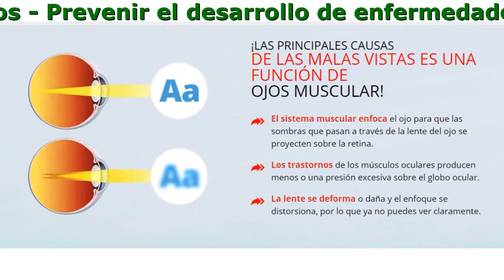Costo De Crystalix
Crystalix - Es Hora Restaurar Sus Vistas!

- Restore 40% de la visión en la primera serie de tratamientos
- Prevenir el desarrollo de enfermedades oculares y debilitamiento de la visión
- Relieves tensión y dolor en los ojos en 5 minutos

¡Las Principales Causas
De Las Malas Vistas Es Una Función De Ojos Muscular!

- La lente se deforma o daña y el enfoque se distorsiona, por lo que ya no puedes ver claramente.
- El sistema muscular enfoca el ojo para que las sombras que pasan a través de la lente del ojo se proyecten sobre la retina.
- Los trastornos de los músculos oculares producen menos o una presión excesiva sobre el globo ocular.

Crystalix - es un nutriente complejo de un extracto natural que tiene un efecto curativo en el caso de una visión reducida y elimina por completo las enfermedades más comunes del ojo humano.

- Lutein - protege la retina de diversas influencias externas
- Vaccinium myristillus fructus - fortalece los capilares oculares y los vasos sanguíneos oculares
- Zeaxanthin - las ayudas mantienen los músculos del ojo sanos y reducen cansancio

Crystalix es el único producto que regula la función de los músculos del globo ocular, ayuda a restaurar el enfoque y recupera una visión clara, brillante y tridimensional.

Sus Vistas Han Sido Restauradas Con Éxito Con La Asistencia

Jose_Sanchez
Soy un programador y trabajo sin fin delante del monitor ha dañado mi vista. Mi visión es tan mala que todo es tan opaco. Siempre me atormentaron los dolores de cabeza debido a la tensión en los ojos. Me acabo de dar cuenta de lo grave que es la situación cuando ya no puedo trabajar, mis ojos ya no pueden ver las letras pequeñas en la pantalla. También me despido y reservo un Crystalix. Comencé a tomar este medicamento y descansar mis ojos durante 2 semanas desde la computadora. También hago ejercicios oculares 15 minutos todos los días. Por supuesto, estoy impresionado con los resultados. Puedo ver todo muy claramente ahora! ¡A partir de ahora, siempre mantendré mi vista!